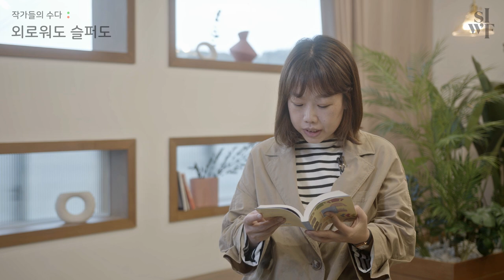[2020 SIWF] 작가들의 수다 - 외로워도 슬퍼도 | 김세희(Kim Sehee) X 브리기테 왕웨이롄(Wang Weilian) (KOR/ENG SUB)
[2020 서울국제작가축제]

“내일을 쓰다”

※ 본 영상은 코로나 19 방역 수칙을 준수하여 촬영되었음을 알려드립니다.
    This video has been filmed following the COVID-19 prevention guidelines.

📗 작가들의 수다: 외로워도 슬퍼도
     Writers in Conversation: Despite Loneliness and Sorrow

김세희(Kim Sehee)ㅣ한국(KOR)
왕웨이롄(Wang Weilian)ㅣ중국(CHN)
사회: 강지희(Ji-Hee Kang)
문득 눈을 들면 보이는 아득한 지평 앞에서 우리는 어떻게 지치지 않을 수 있을까요? 1980년대에 태어나 동세대의 담론을 작품에 담아냈다고 평가 받는 두 작가가 일과 마음과 삶에 관해 이야기를 나눕니다.

How can we keep our spirits up in the face of a distant horizon? Wang Weilian and Kim Sehee, two writers born in the 1980s who convey the discourse of their contemporaries, discuss today’s work, mind and life.

(00:15-01:31) 인사말
(01:32-02:54) 왕웨이롄 작가 소개 및 낭독
(02:55-04:13) 김세희 작가 소개 및 낭독
(04:14-51:00) 대담
(51:01-59:20) 질의응답
아래 링크를 클릭하시면 참가작가의 프로필과 작품을 보실 수 있습니다.

(자막 Subtitles: Korean / English)